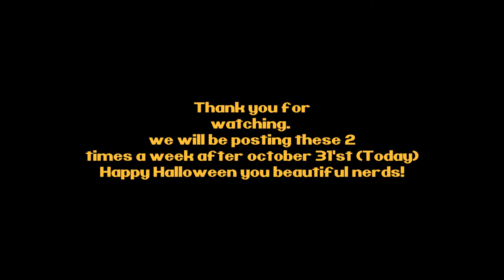Until Dawn: Played by Baby Girl of Doom pt 17/2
So Wyld conned Baby girl of doom into playing Until Dawn, a interactive horror game that goes deep into the mind of a crazed psycho and then some.

Baby Girl of doom hates scary games so Wyld added a scare counter just so we can all keep up with how many times she freaks out! Let's check it out!

It's Halloween and the witching hour calls for 2 video's! We introduce "Fucko The clown" and we hope you like this shorter 2nd half as Baby Girl of Doom finds out JUST WHO is behind all of the shenanigan's.. Or Does she? Just how much more can Baby girl take? How high will the scare counter go?!

After tonight we will be posting these video's 2 times a week!